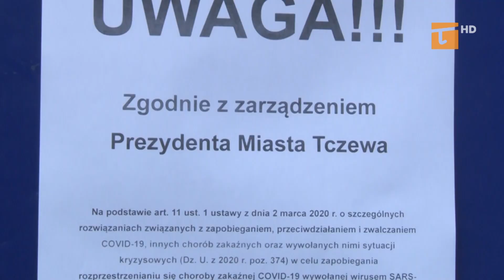Część targowisk wyłączona z handlu - Tv Tetka Tczew HD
W związku z zagrożeniem koronawirusem w Tczewie podejmowane są działania profilaktyczne mające zapobiec rozprzestrzenianiu się choroby. Z dniem 16 marca zamyka się Targowisko Miejskie przy ulicy Targowej oraz wyłącza z handlu zewnętrzne stanowiska handlowe na placu Targowiska Miejskiego przy ulicy Żwirki, tak zwany „Manhattan”.